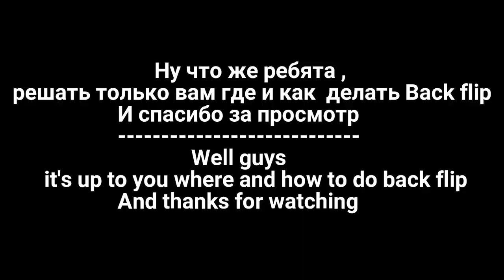Asphalt 8 Как можно сделать Back flip🔴Очень странный Back flip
Asphalt 8 Как можно сделать Back flip✔
🔴Очень странный Back flip
Всем привет ребята🤗
Совершенно недавно решил покатать (Moto Blitz),
и случайно сделал (Back flip) даже не один а два за один прыжок на косом трамплине .
Я думаю что это намного упрощенный вариант (Back flip) в том числе и по количеству за один прыжок,  так же за короткое время трассы можно сэкономить время на все нужды.
  Буду надеяться что я вам помог😁
Спасибо что вы есть 😉👍
Hello everyone guys 🤗
Quite recently decided to ride (Moto Blitz),
and accidentally did (Back flip) not even one but two in one jump on an oblique springboard.
I think that this is a much simplified version (Back flip), including the number in one jump, just in a short time, the routes can save time for all needs.
I will hope that I helped you thank you that you are 😉👍
           |- Прохождения R&D!